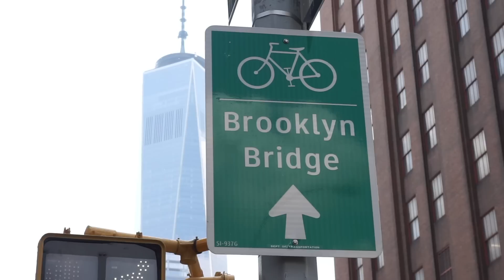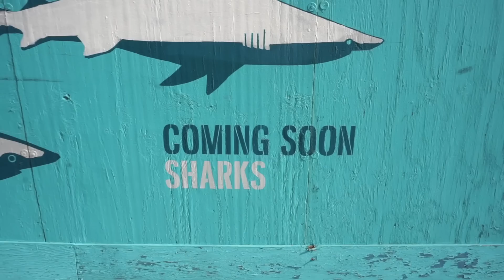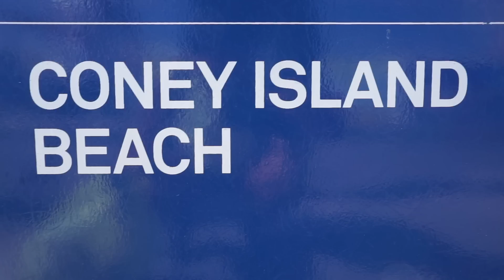MY HAIR FELL OUT AT THE BEACH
Did my hair fall out?